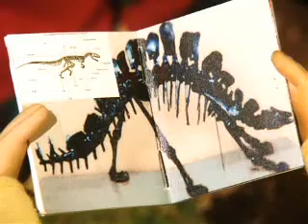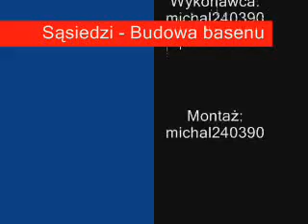Sąsiedzi :D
:D:D